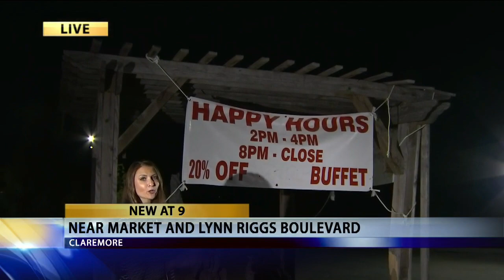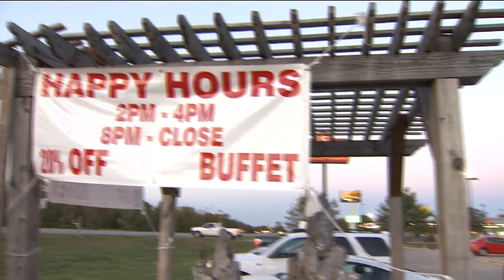Man survives Claremore crash that threw him onto structure's roof